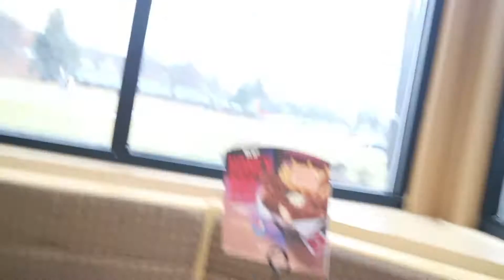Come back?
Hey I live in Racine Wisconsin and go to J.I. Case high school @rusd .

If you feel really like my videos and like my content here are some things that can help me out. i'm not forcing you to i'm not even really asking you but if you really really really like my videos and my channel these would really help me out a lot.

Q&A
Sony A5000 or GoPro or Phone or Canon eos M3